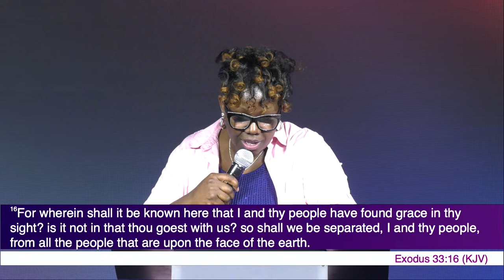The Powerhouse Chicago Noonday Bible Study April 16, 2024